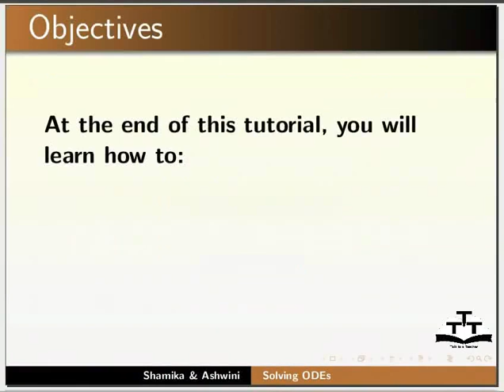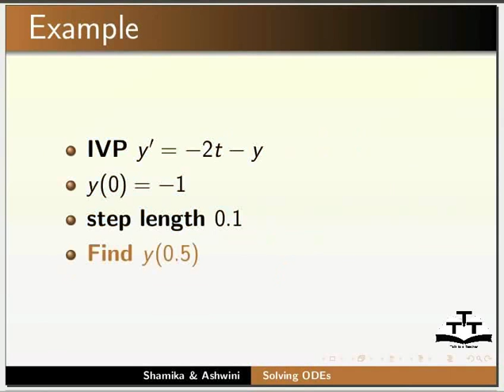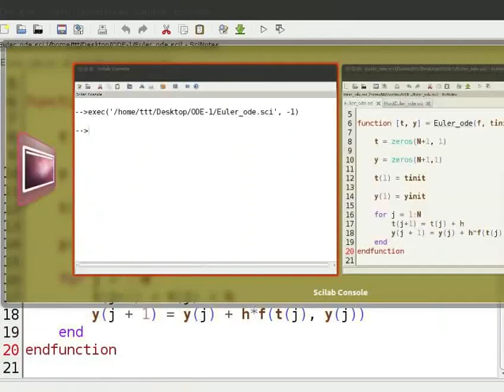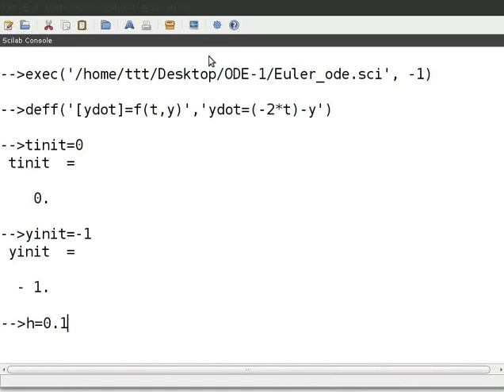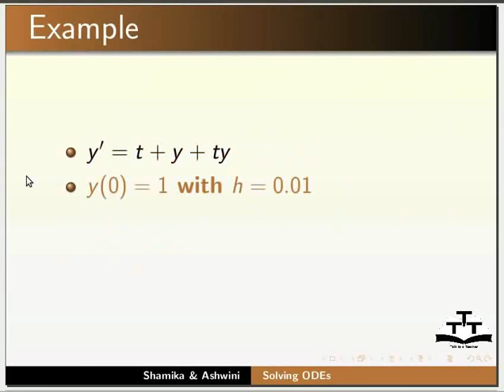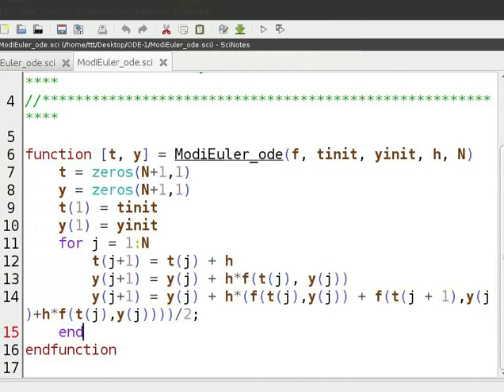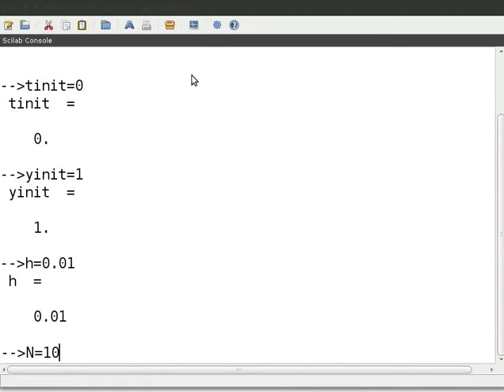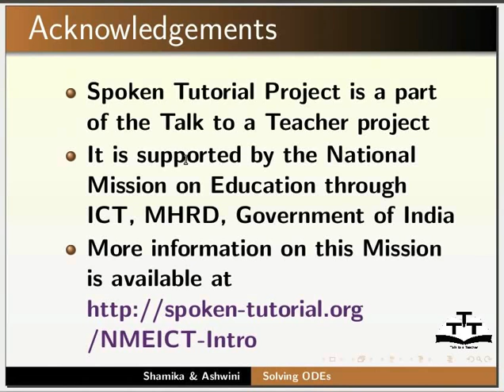ODE Euler methods - Marathi